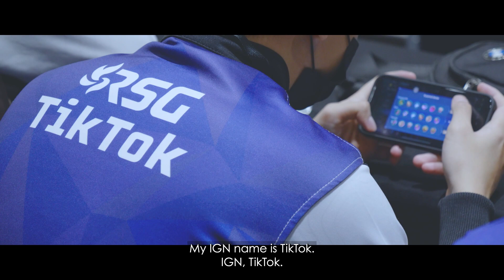RE:BUILD | TIKTOK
Role dia kurang glamour dibandingkan dengan Kapten tetapi tak ada pasukan yang sempurna tanpa seorang gold laner. Kalini kami mempersembahkan TikTok dalam dokumentari perjalanan RSG untuk membina semula era baru. 💪😎